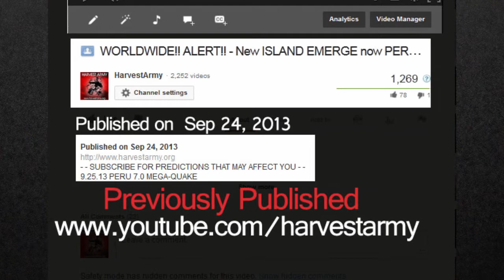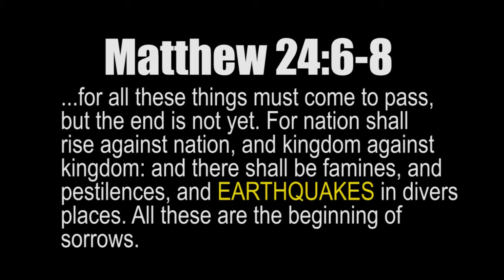Number 24!! CHILE 6 8 Massive EARTHQUAKE 10.31.13 World QUAKE SWARM